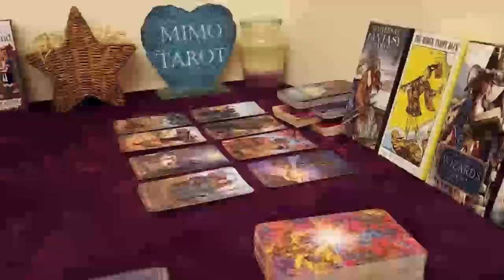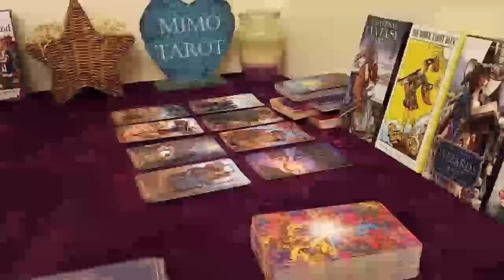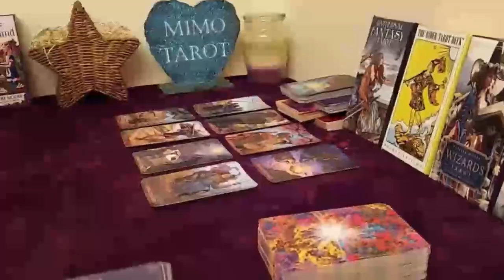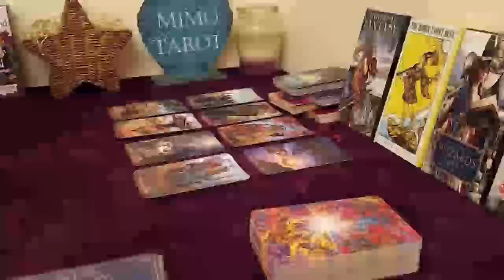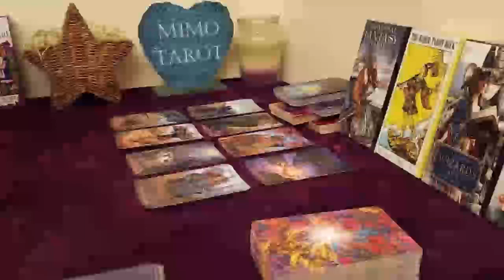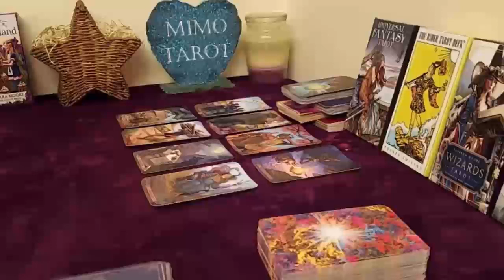AQUARIUS TAROT LOVE READING, WHO IS THIS STRANGE MAN HE'S VERY DETERMINED ABOUT YOU